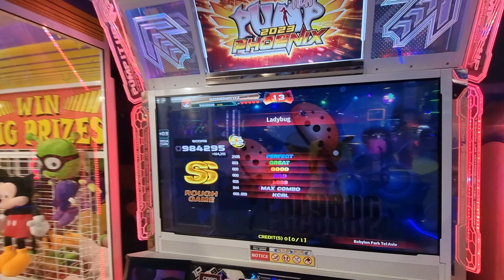03.02.24 - PIU Phoenix - RonkoDDR and Ciao on Ladybug - CO OP X2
03.02.24 - PIU Phoenix - RonkoDDR and Ciao on Ladybug - CO OP X2